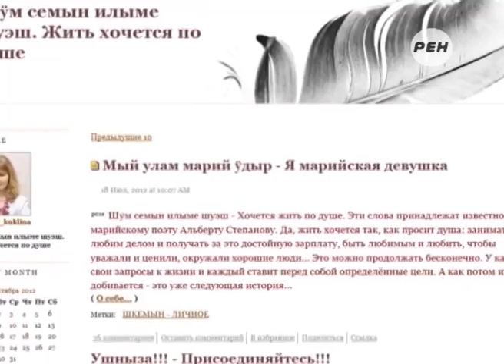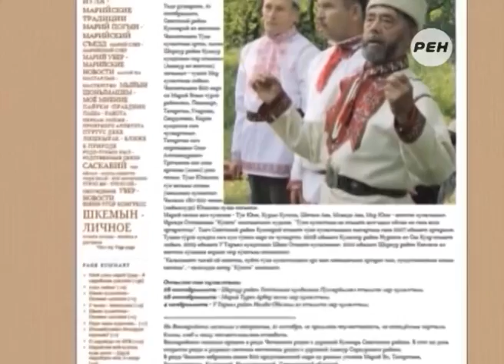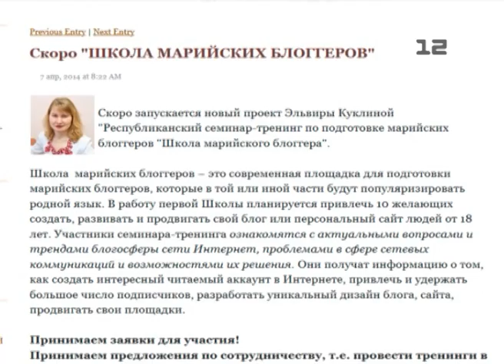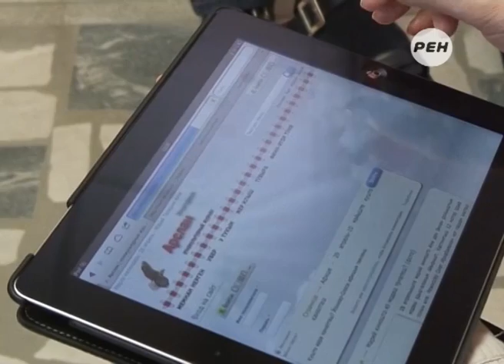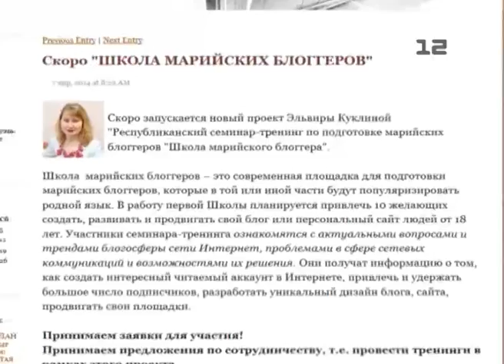Марий Эл ТВ: Репортаж «Школа марийских блоггеров»